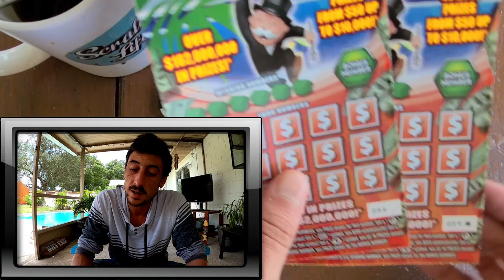Bromance or Bad Romance!You Tell Me!!!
Bought 2×$10 Monopoly Bonus Spectacular scratch off tickets from the florida lottery!